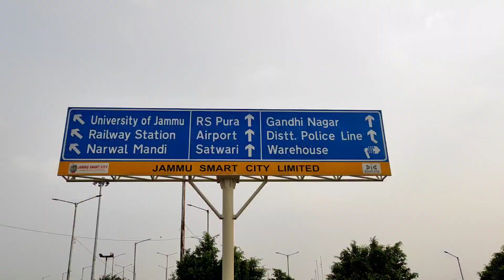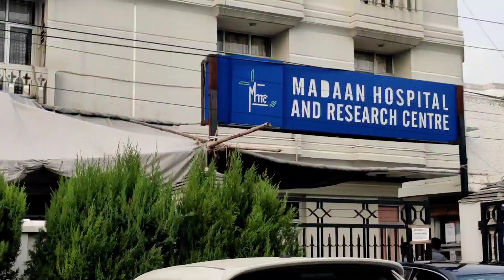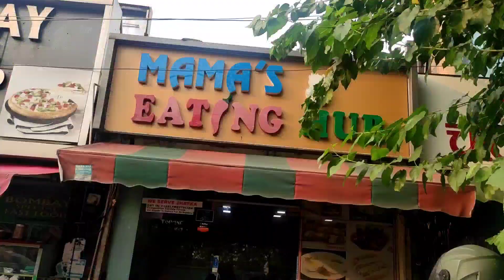Pre bash shopping highlights,part 1 /stay tuned for party vlog..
Highlights of shopping and jammu glimpse